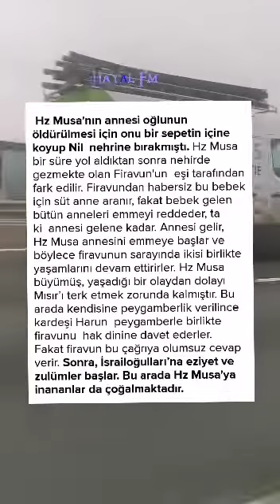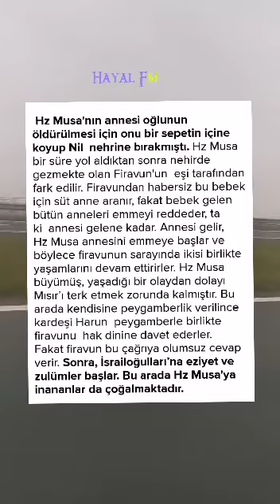Hz Musa'nın annesi oğlununöldürülmemesi için onu bir sepetin içinekoyup Nil nehrine bırakmıştı.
Hz Musa'nın annesi oğlunun

öldürülmemesi için onu bir sepetin içine

koyup Nil nehrine bırakmıştı. Hz Musa

bir süre yol aldıktan sonra nehirde

gezmekte olan Firavun'un eşi tarafından

fark edilir. Firavundan habersiz bu bebek

için süt anne aranır, fakat bebek gelen

bütün anneleri emmeyi reddeder, ta

ki annesi gelene kadar. Annesi gelir,

Hz Musa annesini emmeye başlar ve

böylece firavunun sarayında ikisi birlikte

yaşamlarını devam ettirirler. Hz Musa

büyümüş, yaşadığı bir olaydan dolayı

Mısır'ı terk etmek zorunda kalmıştır. Bu

arada kendisine peygamberlik verilince

kardeşi Harun peygamberle birlikte

firavunu hak dinine davet ederler.

Fakat firavun bu çağrıya olumsuz cevap

verir. Sonra, İsrailoğulları'na eziyet ve

zulümler başlar. Bu arada Hz Musa'ya

inananlar da çoğalmaktadır.